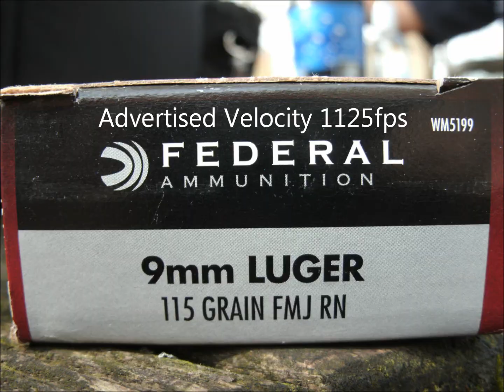Federal Champion 115gr FMJ 9mm (WM5199) Velocity Test, 4" Barrel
3/20

Test Gun: Baby Eagle Semi-Compact, 3.93" Barrel

Weather:
Temperature: 57*F
Humidity: 40%
Baro: 30.08"
Dew Point: 33*F

Velocity in feet per second (fps)

#2: 1,131
#3: 1,136
#4: 1,132
#5: 1,115
Average: 1,128